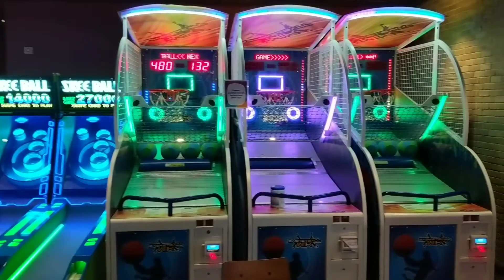Royal Caribbean's Freedom of the Seas Playmakers Bar & Arcade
A quick walkthrough of the all new playmakers bar and arcade.